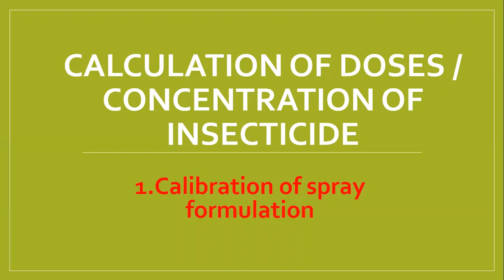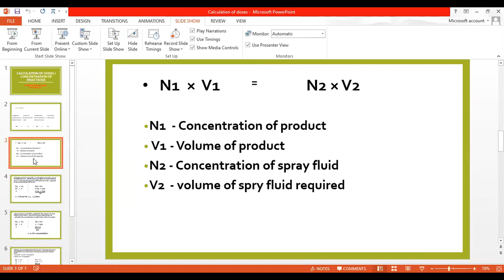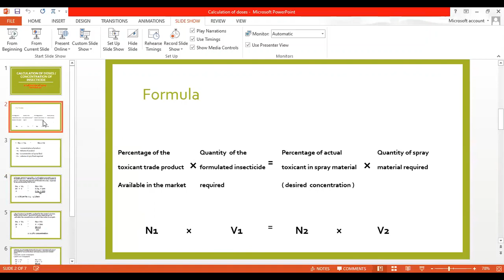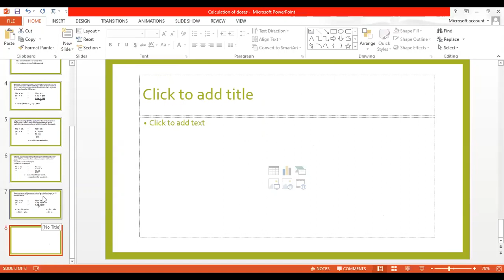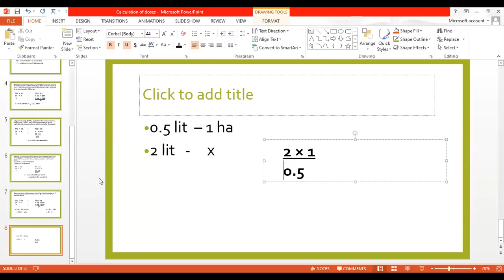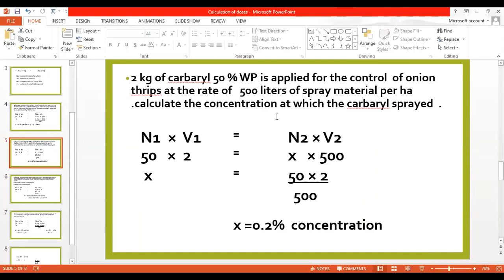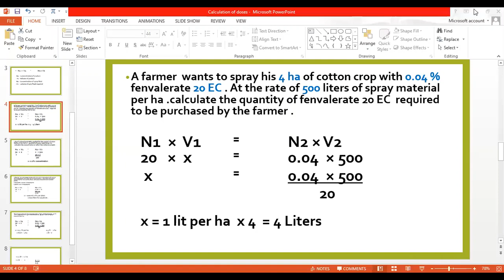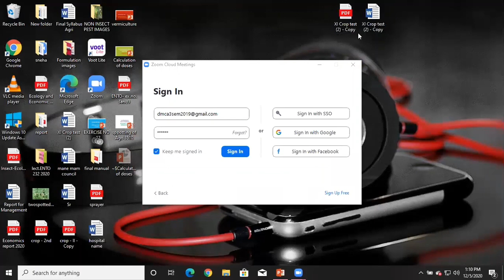3SEM ENTO-232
Calculation of doses/concentrations of insecticides